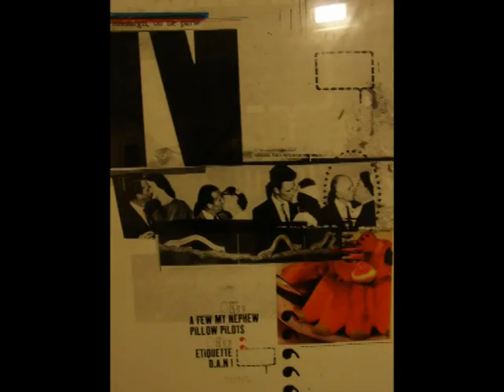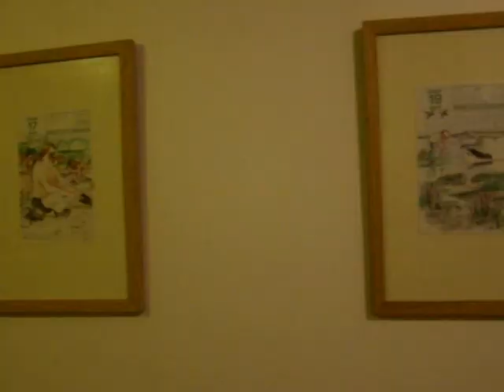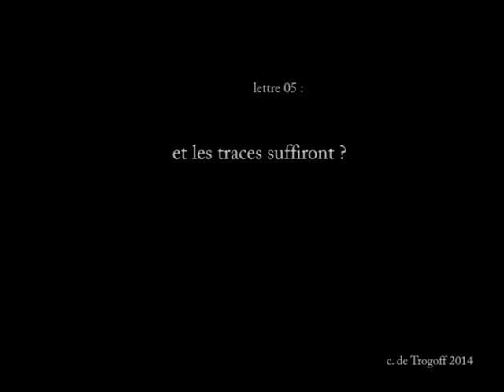Épistolaire, L.L. de Mars et C. de Trogoff. Lettre e'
Une correspondance vidéo entre L.L. de Mars & C. de Trogoff durant l'été
été 2015. cinquième lettre de C. de Trogoff .